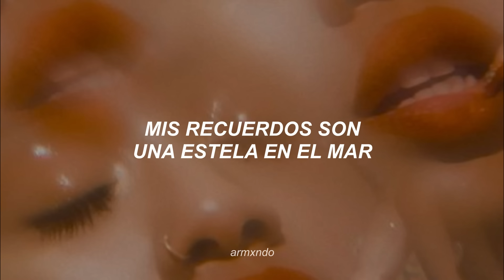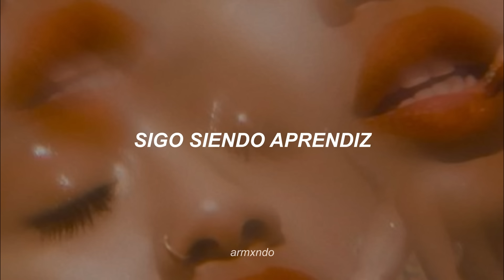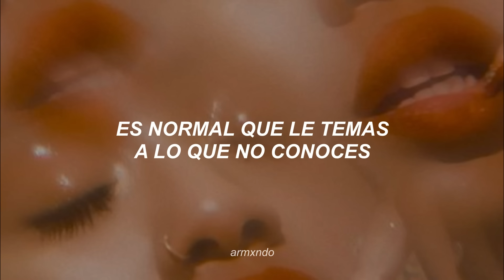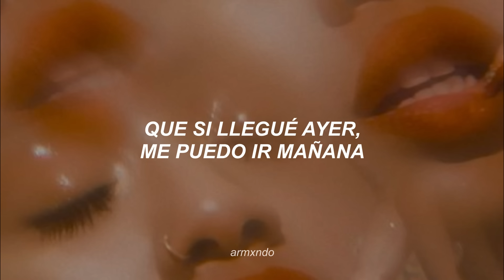Shakira — Gitana [Letra]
🍄;; espero les guste este rolón de shakidiosa

🍒: "yo soy quien elige como equivocarme"

🧃 [Spotify] (para que cheques las playlists del canal ´◡`)

✪ letra;

[Verso 1]
Nunca usé un antifaz
Voy de paso por este mundo fugaz
No pretendo parar
Dime, ¿quién camina cuando se puede volar?
Mi destino es andar
Mis recuerdos son una estela en el mar
Lo que tengo, lo doy
Digo lo que pienso, tómame como soy

[Coro]
Y va liviano, mi corazón gitano
Que solo entiende de latir a contramano
No intentes amarrarme, ni dominarme
Aprovéchame que si llegué ayer me puedo ir mañana
Que soy gitana, que soy gitana

[Verso 2]
Sigo siendo aprendiz
En cada beso y con cada cicatriz
Algo pude entender
De tanto que tropiezo ya sé como caer

[Coro]
Que soy gitana

[Bridge]
Vamos y vemos que la vida es un goce
Es normal que le temas a lo que no conoces
Tómame y vamos que la vida es un goce
Quiero verte volar, quiero verte volar

[Coro]
Si vine ayer aprovecha hoy que me voy mañana
Que soy gitana